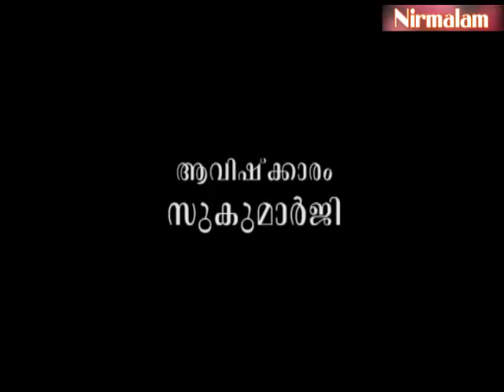ഭാവനയില്ലാതെ ഭഗവാനെ ദര്‍ശിക്കാനാകുമോ?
ആമുഖം: അനന്തസമാധിയെ പുല്‍കിയ സംപൂജ്യ ആചാര്യസ്വാമികള്‍ ശ്രീ. നിര്‍മ്മലാനന്ദഗിരി മഹരാജ് ഗുരുകൃപയാല്‍ അനുവദിച്ചുതന്നിരുന്ന 'ശ്രീമദ് ഭഗവദ്ഗീത'യുടെ വ്യാഖ്യാനം ഇരുന്നൂറ്റിയിരുപത്തിമൂന്നാം ഭാഗം.